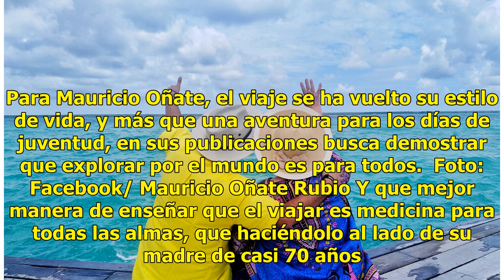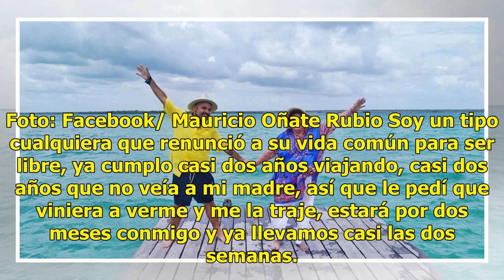Mochilero chileno viaja por todo México al lado de su madre de 69 años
México.- Aventurarse a viajar de mochilazo es una travesía con la que muchos sueñan, pero pocos se atreven a llevar a cabo. Para Mauricio Oñate, el viaje se ha vuelto su estilo de vida, y más que una aventura para los días de juventud, en sus publicaciones busca demostrar que explorar por el mundo e...